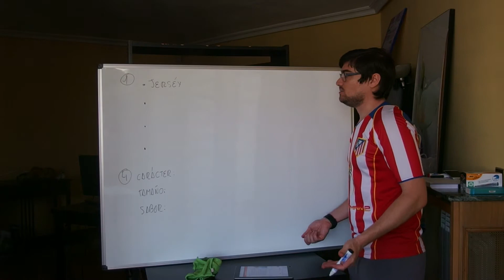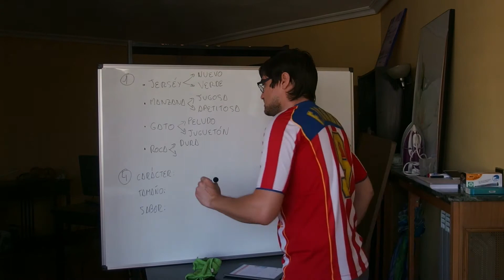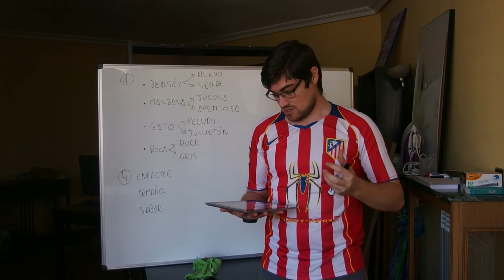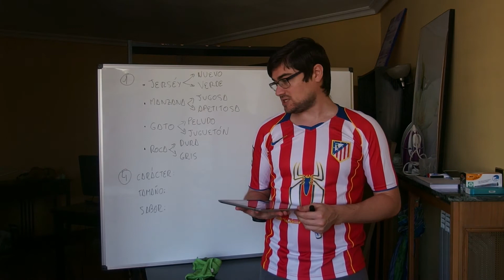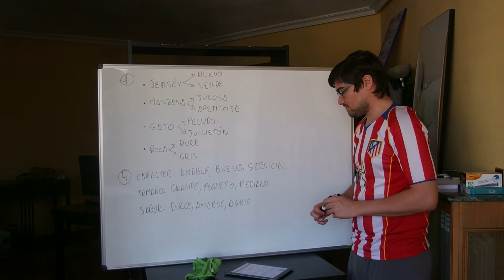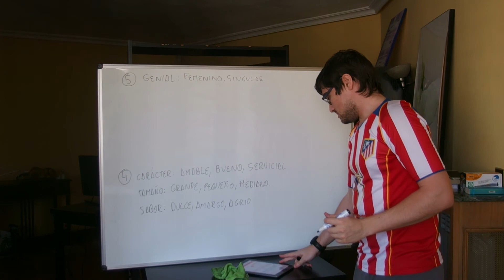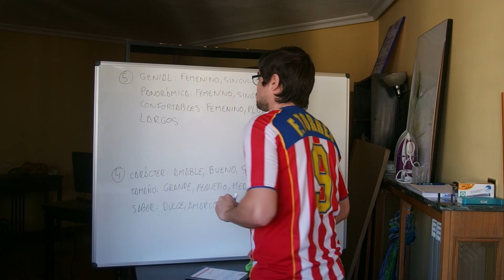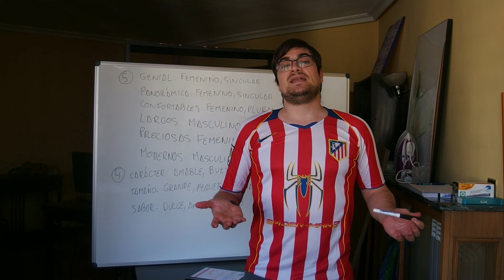Corrección lengua 22-05-20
El vídeo es sobre la corrección de los ejercicios de lengua del 22 de mayo.
A la vez que veis el vídeo, corregid con el cuaderno delante. A continuación os pongo el enlace a la página web que conocéis y algunas más